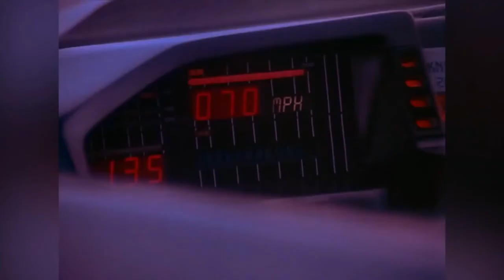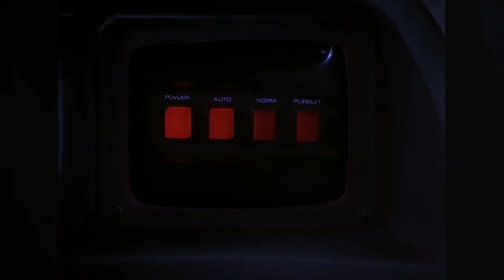dean knight.... Nipping to the shop